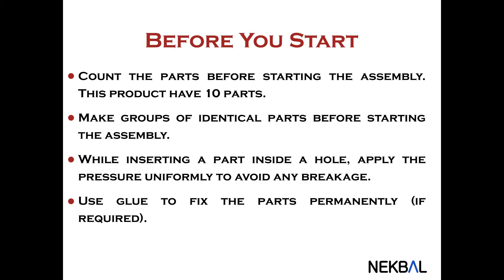Wooden Bird House | Assembly Instructions | NEKBAL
Build A Birdhouse from Nekbal will give you tons of fun building and decorating your very own 7.7" tall birdhouse. Once assembled, hang it outside or place it on the balcony or a garden bench to see if you get your first bird family! Kit includes 10 wooden pieces and instructions. Fun to build and functional as a birdhouse. You can also use it as a bird feeder by removing the two side window panels.